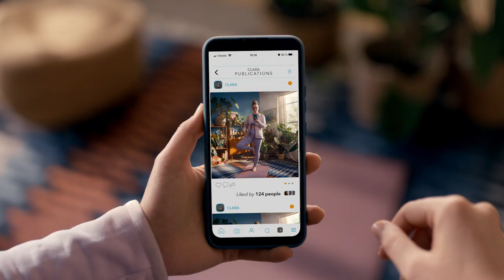Stabilumas – tai mūsų sritis.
Jūsų ECB, jūsų euras, jūsų ateitis